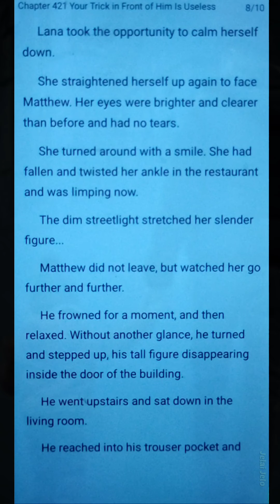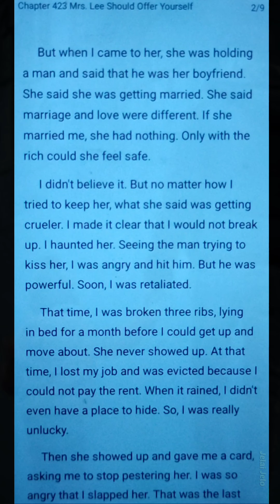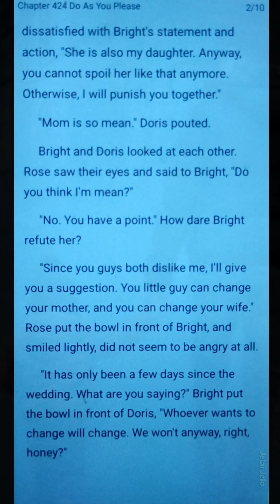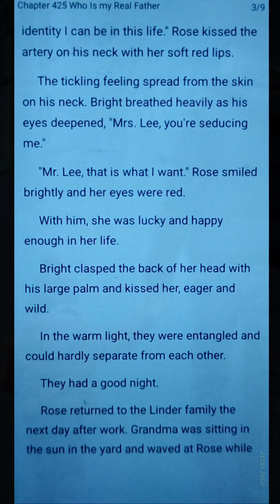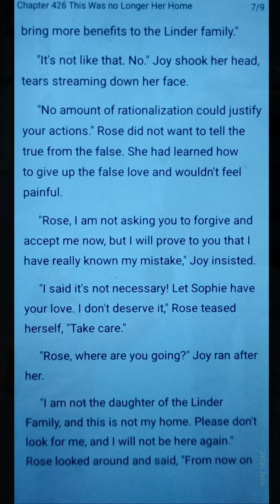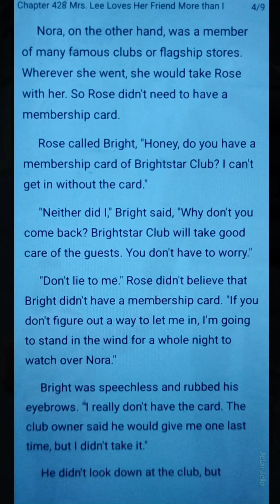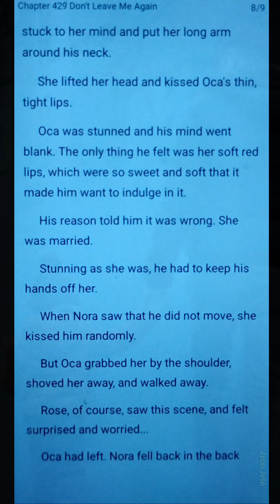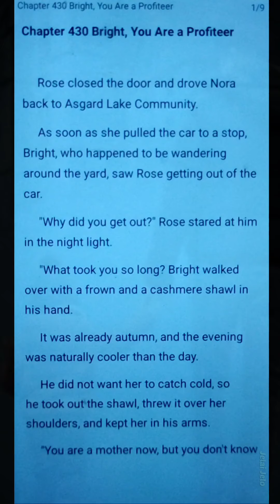All Powerful Father chapter 421-430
To save her fiance, she managed to give birth to a baby secretly. Unexpectedly, she was framed by her biological sister and was driven out by her family and her fiance who just survived. Now, she comes back with a lovely child and a mysterious nominal husband. The husband protects her from being humiliated by Angelic bitch, love rat... "Mommy, daddy is doting on you!" says the lovely child, "Why not bringing me a little brother?"

I am not the author of this story.

For full experience of reading you may download the Novel Sky app